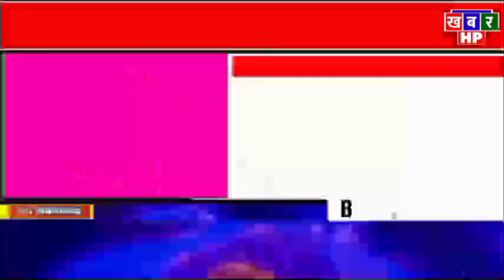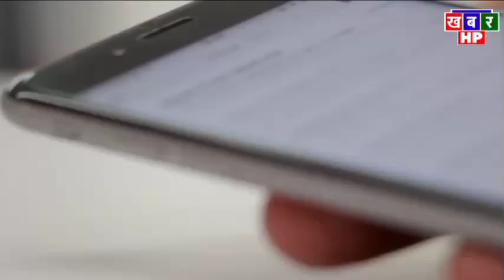Himachal Pradesh News Today | HP news | Himachal School News 02 August 2022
02 August | himachal school news | hp news today | hpu latest update himachal cabinet meeting 02 August  2022

himachalpradesh himachal